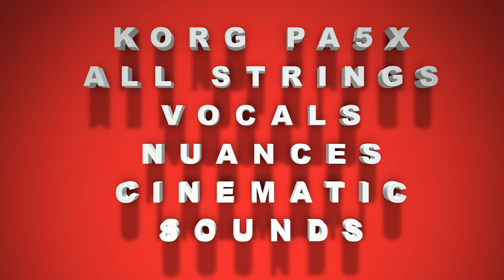KORG PA5X ALL SAXOPHONE (REED) SOUNDS | V ROCK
KORG PA5X ALL SEXOPHONE TONES FROM REED CATAGORY

V ROCK AND POP MUSICAL
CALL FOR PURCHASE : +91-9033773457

ALL KINDS OF MUSICAL INSTRUMETS AVAILBLE AT V ROCK AND POP MUSICAL GUJARAT VAPI AND ALL OVER INDIA SHIPPING SERVICE AVAILBLE VIA COURIER.